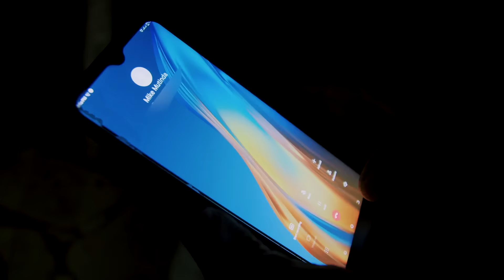BIEZ KAVIRU ft KENNYBIZZOH & CHUMA AFRICA- MERRY CHRISTMAS